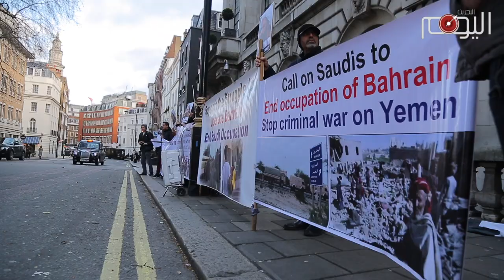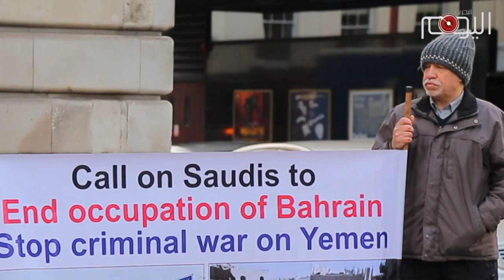شاهد : اعتصام أمام سفارة آل سعود بلندن في ذكرى مرور عامين على إعدام آية الله الشيخ النمر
أقيم اعتصام ظهر الأربعاء (3 يونيو 2017) أمام مقر السفارة السعودية وسط العاصمة البريطانية لندن بمناسبة مرور عامين على إعدام عائلة آل سعود لآية الله الشيخ نمر باقر النمر وثلاثة ناشطين آخرين.

شارك في الإعتصام جمع من أبناء الجاليتين العربية والإسلامية في المملكة المتحدة الذين شجبوا واستنكروا الممارسات القمعية لعائلة آل سعود، وخاصة حملات الإعدام الجماعية التي تنفذها السلطات بحق الناشطين، والتي تسارعت وتيرتها منذ تنصيب محمد بن سلمان وليا جديدا للعهد.

وأطلق الناشطون الهتافات ورفعوا اللافتات المنددة بسيسات آل سعود “الوحشية” داخل السعودية وخارجها، وطالب المعتصمون آل سعود بوقف عمليات إعدام الناشطين وخاصة القُصّر منهم ممن لم يرتكبوا ذنبا سوى ممارستهم لحقوقهم الإنسانية.

وندّد المعتصمون بالدعم البريطاني لنظام آل سعود “القمعي”، داعين إلى وقف صادرات الأسلحة إلى السعودية التي تشن حربا على اليمن منذ قرابة الثلاث سنوات.